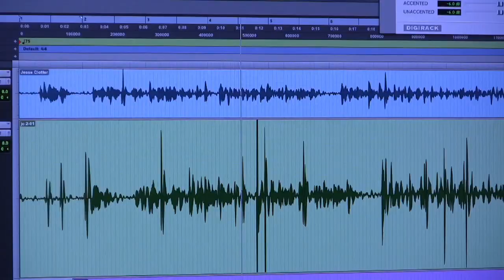Trailer Ryan Moore v2